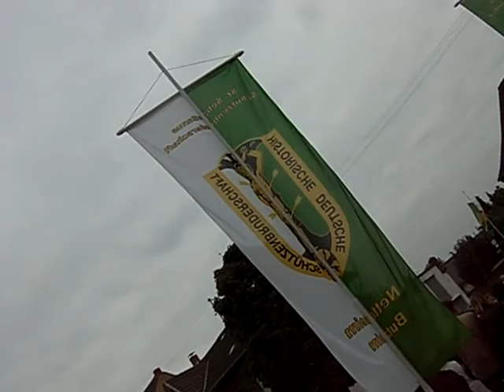Nettesheim - Butzheim Kirmes 2008 LIVE!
Schuetzenfest / Heimatfest / Kirmes / Parade Butzheim-Nettesheim September 2008